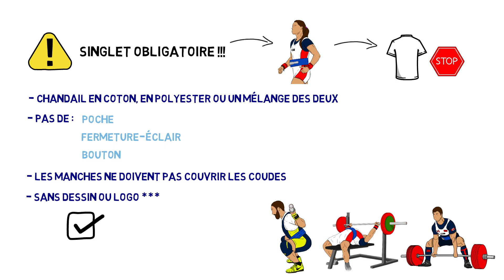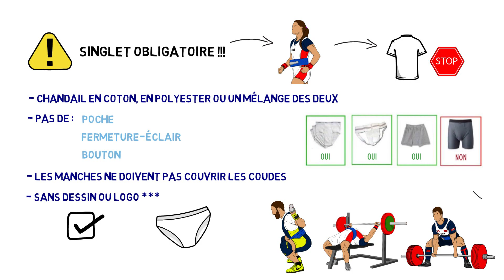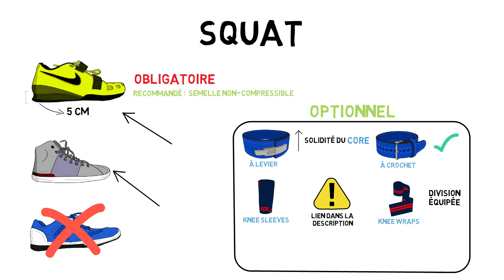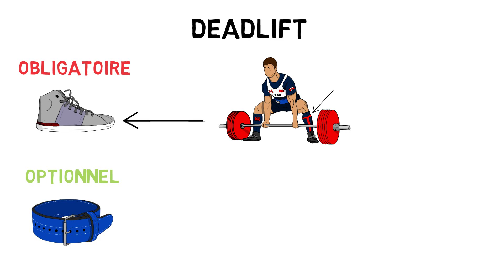Équipement obligatoire en compétition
Voici l'essentiel de l'équipement que vous avez besoin en compétition de powerlifting.

La fédération québécoise de dynamophilie (FQD) applique les règlements déterminés par l'International Powerlifting Federation (IPF).